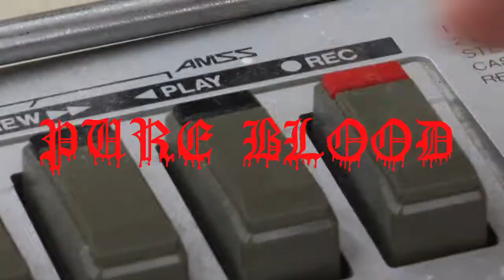POODLES - Chapter 2 - PURE BLOOD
Lil Ron reflects on life in the South Central Kennel, as Lord Billingsworth the 3rd gets prepared for the AKC Eukanuba Championships.

Written by Micah Cohen and Josh Carroll

Starring
Micah Cohen
Josh Carroll
Jackson McQueen
John Forest
Ryan Radis

Audio Mix by Alex McCourt

Produced and Directed by George Woolley for RUIZ